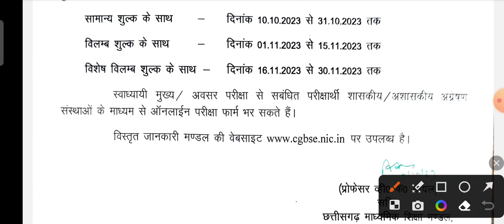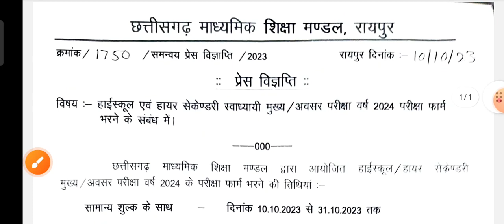🔴CG बोर्ड परीक्षा 2023-24प्राइवेट परीक्षा Form10वी 12वी/हाईस्कूल एवं हायर सेकेण्डरी स्वाध्यायी मुख्य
CG बोर्ड परीक्षा 2023-24प्राइवेट परीक्षा Form10वी 12वी/हाईस्कूल एवं हायर सेकेण्डरी स्वाध्यायी मुख्य,हाईस्कूल एवं हायर सेकेण्डरी स्वाध्यायी मुख्य / अवसर परीक्षा वर्ष 2024 परीक्षा फार्म भरने के संबंध में,

छत्तीसगढ़ माध्यमिक शिक्षा मण्डल द्वारा आयोजित हाईस्कूल हायर

सेकण्डरी

मुख्य / अवसर परीक्षा वर्ष 2024 के परीक्षा फार्म भरने की तिथियां:-

सामान्य शुल्क के साथ

दिनांक 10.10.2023 से 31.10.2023 तक

विलम्ब शुल्क के साथ

दिनांक 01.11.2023 से 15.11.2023 तक

दिनांक 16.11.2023 से 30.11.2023 तक

विशेष विलम्ब शुल्क के साथ

स्वाध्यायी मुख्य / अवसर परीक्षा से संबंधित परीक्षार्थी शासकीय / अशासकीय अग्रण संस्थाओं के माध्यम से ऑनलाईन परीक्षा फार्म भर सकते हैं।

विस्तृत जानकारी मण्डल की वेबसाइट पर उपलब्ध है।

Cg board 12th exam 2023 cancel, Cg board 10th exam 2023 cancel, Cgbse 10th board exam 2023, Cgbse 12th exam 2023 cancel, Chhattisgarh board 10vi pariksha 2023, Chhattisgarh board 12vi parikhsha 2023, Cg board pariksha 2023, Cg board

exam latest news 2022

Copyright disclaimer under section 107 of the copyright act 1976, allowance is made for "fair use" for purposes such as criticism, comment, news, reporting, teaching, scholarship and research fair use is a use permitted by copyright statute that mind otherwise be infringing. All credit for copyright material used in video goes to respect owner.